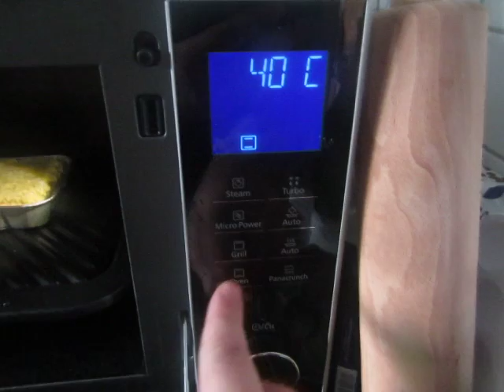cooking for women and eggs; 267